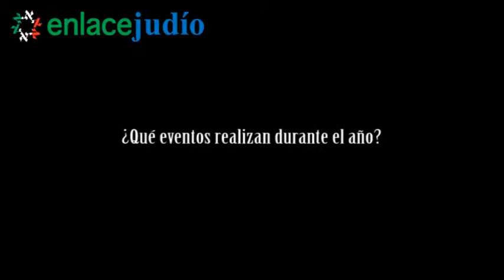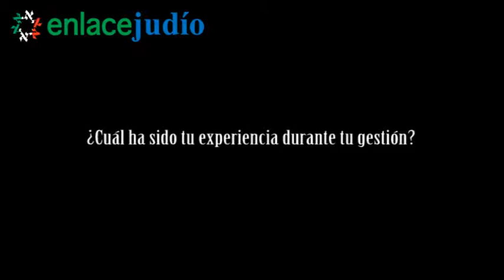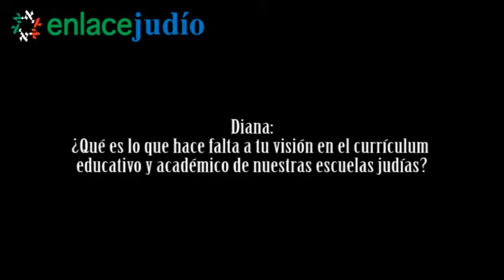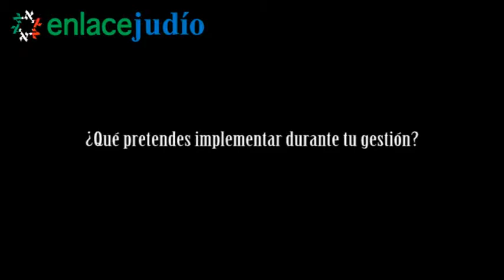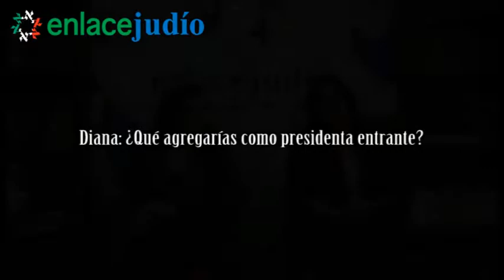Enlace Judío - Keren Kayemet Leisrael: Entrevista con la Presidentas saliente y la entrante 2013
Enlace Judío - Keren Kayemet Leisrael: Entrevista con la Presidenta saliente y la entrante 2013

Reportero y edición: Fernando Basulto